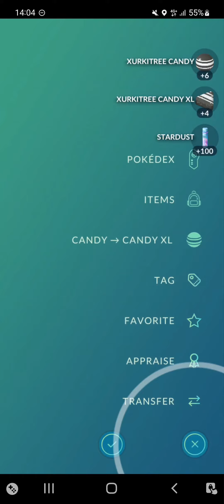Xurkitree Raid in Pokemon Go!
The Ultra Beasts arrived to Raids for everyone during Go Fest 2022 in Pokemon Go, so I battled in a Xurkitree Raid with my friends!